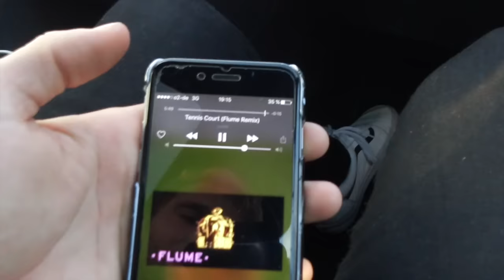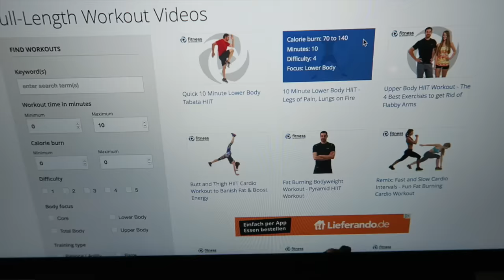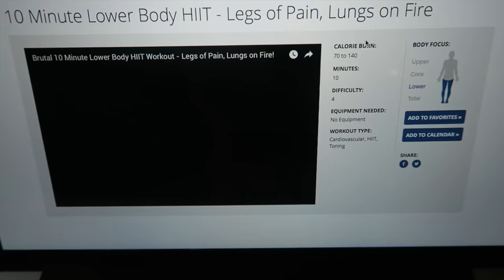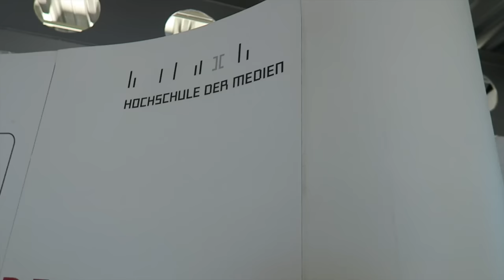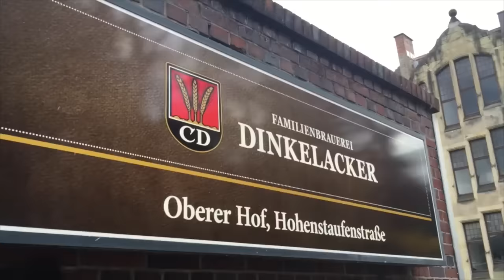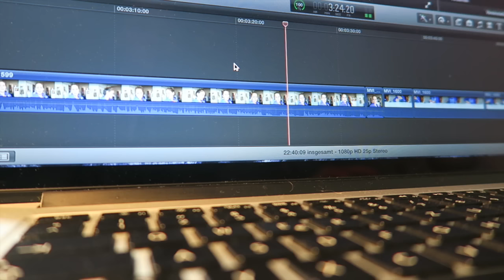BIST DU AUFGEREGT??? weeklyvlog Nr. 4 | SNUKAROUND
!!! NEUES VIDEO !!!
Uni in Stuttgart, ein Konzert & jede Menge Sport. Enjoy :)

- WARUM WOHNT IHR IN GETRENNTEN WOHNUNGEN?
Weil wir von Neuseeland aus keine besichtigen konnten. Darum sind wir vorerst jetzt mal beide in unsere WGs zurück.

xxx Marie